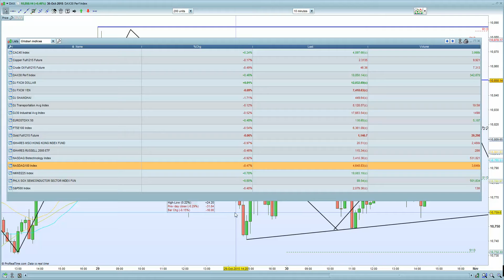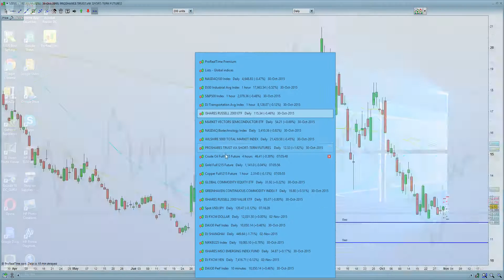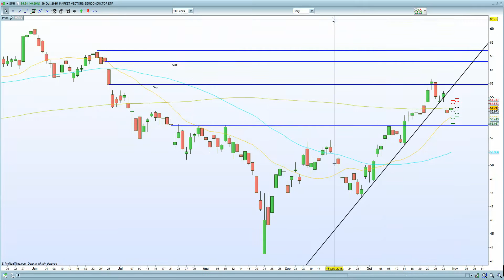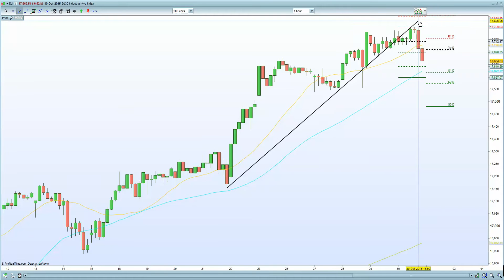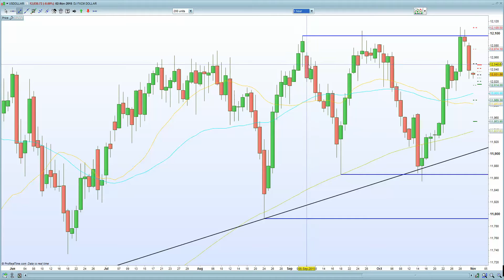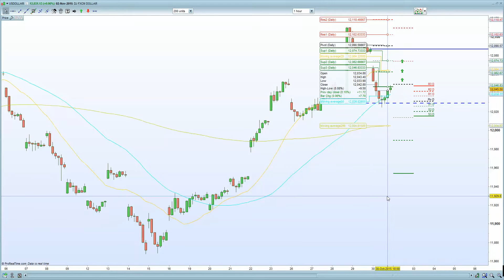S&P 500 H&S top in play , Russell 2000 and Dow Jones lagging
US markets top is in play